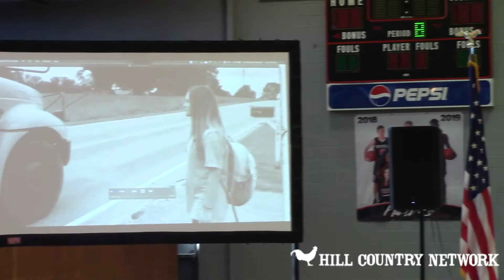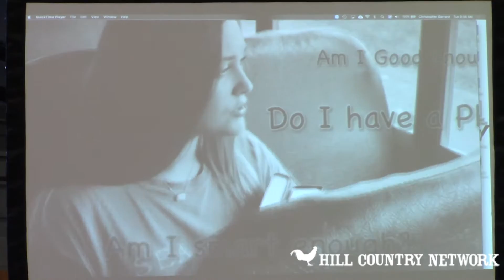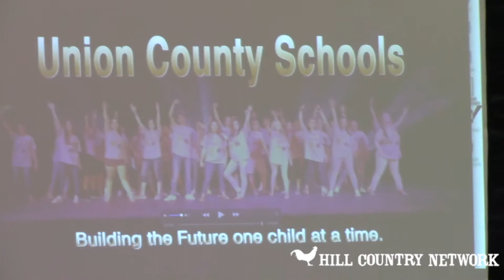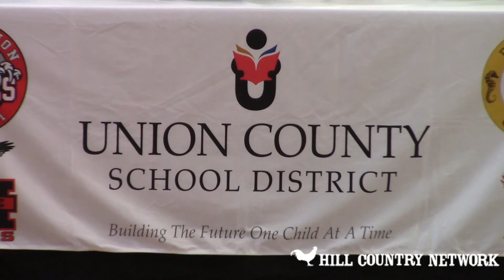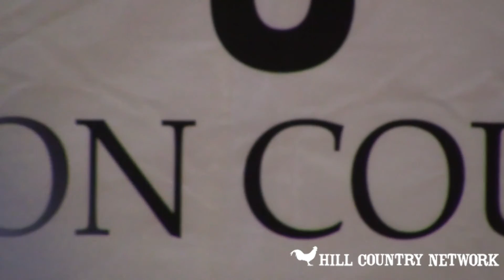Dr Carey Wright - Union County Schools Dec 4 2018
Performance Level A Celebration Tour of Excellence 2018